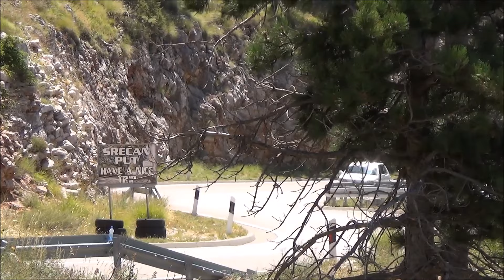Miljan Nikolic - Brdska trka Njegusi 2024 - Peugeot 106 1.3 rallye